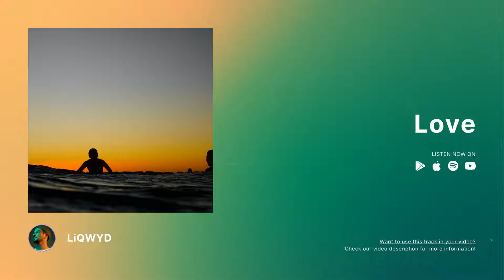LiQWYD – Love | Listen.so – Free To Use Music For Your YouTube Videos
🎵 Including high-quality background music is essential when creating videos. We provide you with the best free to use and no copyright infringement music, which you can use as background music or when you’re simply in the mood to listen to good free music.

Using free music is a great way to start your channel with a limited budget, or keep more of your revenues. Please keep in mind many artists require you to follow their license conditions and terms to use their music for free. If you want to use any of the free songs featured on our channel, please make sure to check each artist’s requirements!

📜 License Information:
When using this music in your videos, you must comply with the artist’s terms. Please note neither we nor any other channel on YouTube but only the artist themselves can define their license requirements. In order to use this free music, please visit this link to learn more about the respective license